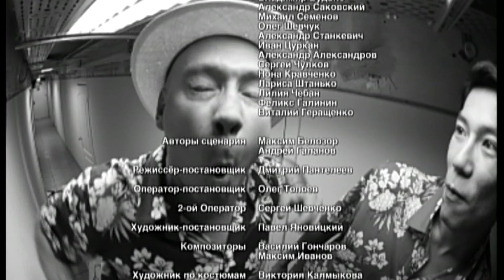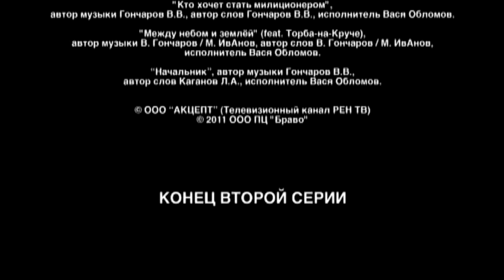СЕРИАЛ ПРОВОКАТОР. КТО КОГО? СЕРИЯ 2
Подложить или не подложить кошелек в карман вора, если ты уверен, что это вор? Подбросить наркотики наркоторговцу, взрывчатку террористу, если ты уверен, что это — наркоторговец и террорист?

Для старшего следователя СКП Панкратова ответ на подобные вопросы однозначен: да. Потому что оперативный метод Панкратова — провокация. А сам Панкратов – провокатор. Его давно уже вышибли бы из органов, если бы не его эффективность. Начальство Панкратова терпит с трудом и прикрепляют к нему помощника-антагониста, молодого следователя Сангаджи Тарбаева - этакого Шарапова, «правильного», неопытного и калмыка по национальности. Что касается характера, то кроме жесткости и решительности, Панкратов обладает хорошим чувством юмора. И все, что он делает, старается делать весело — поэтому в сериале есть место смеху.